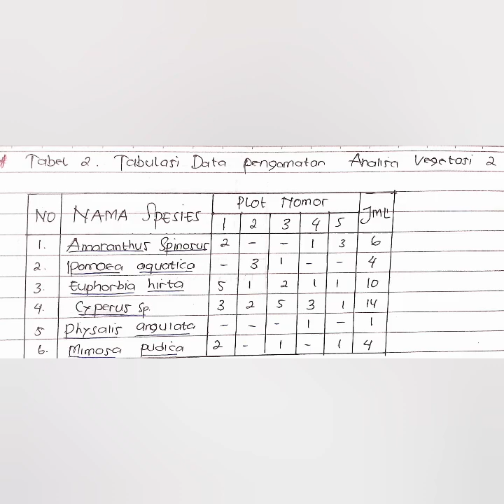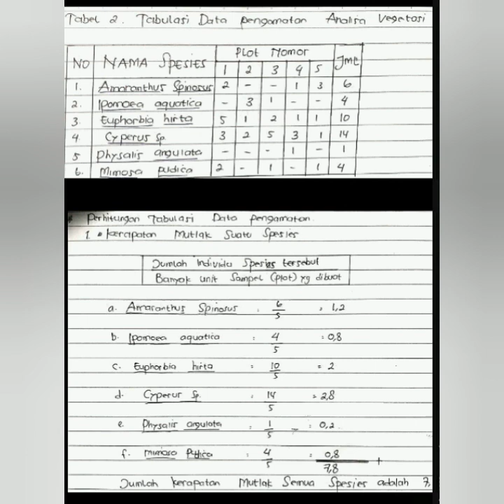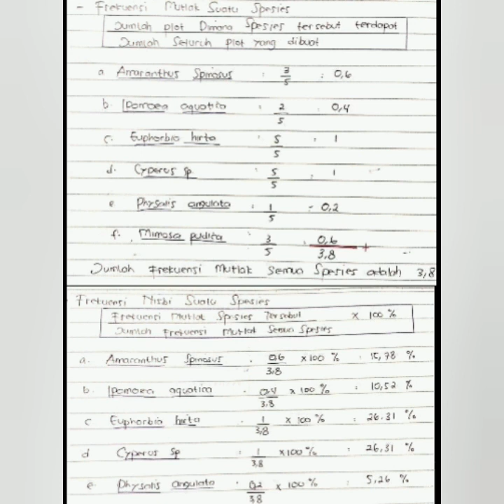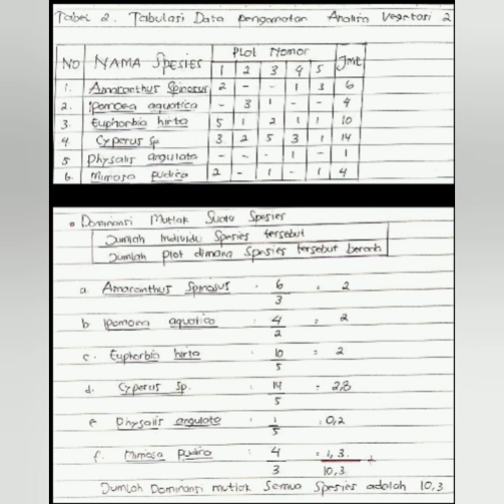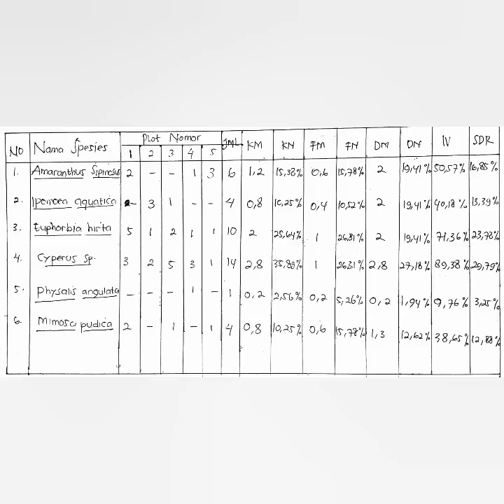Analisa vegetasi Gulma Part 2